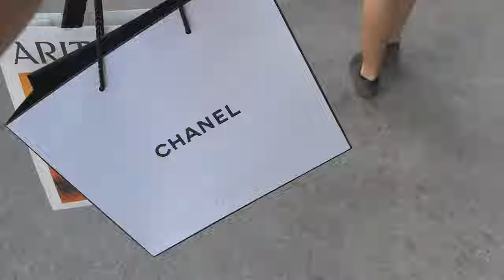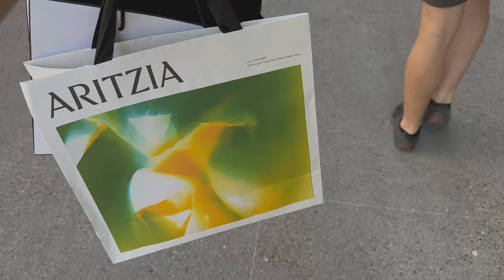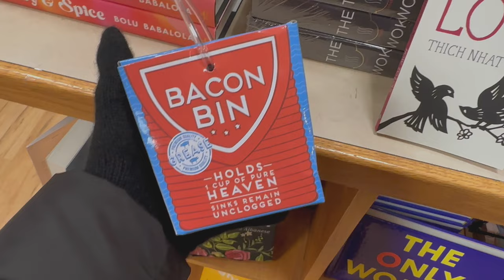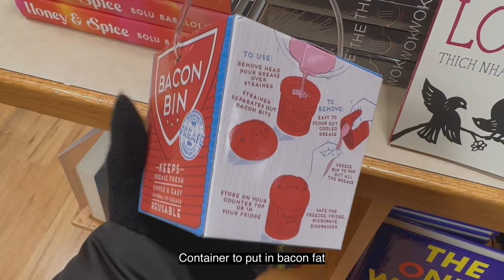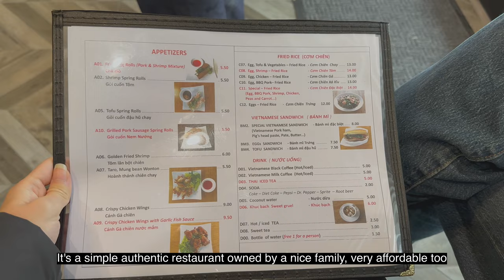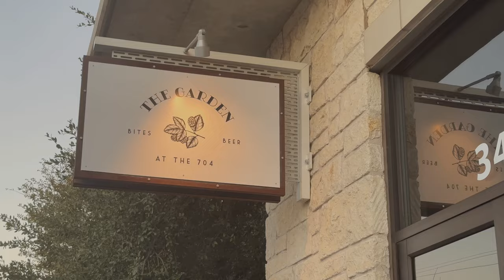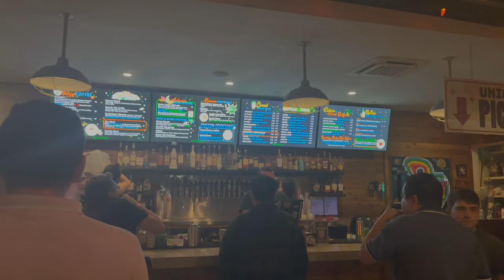vlog | Workout routine, interior decorating, dinner party, halloween costume | housewife diaries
I experimented with color correcting this time for more saturation and less contrast. Let me know how it looks!

00:00 preview
00:42 hosting dinner party with chicken pho, spring rolls, & cocktails
05:45 workout routine pilates/lagree & fresh bowl
07:28 halloween costume party
08:43 what I bought recently miffy artizia chanel beauty birkenstocks
12:50 building entryway mirror, interior decoration
14:42 what I ate recently pho, pasta, sandwiches